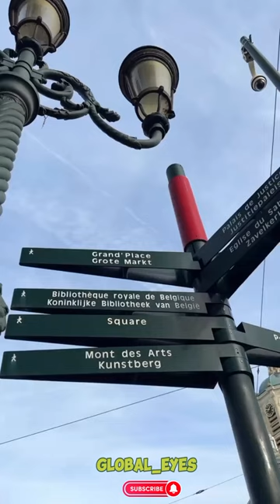Brussels City Belgium Tour | The Most Magical City | Hindi | Sub English | Historical & Beautiful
Brussels City

Brussels, often referred to as Brussels City, is the capital city of Belgium and is considered the de facto capital of the European Union (EU).

It is located in the central part of the country and is known for its rich history, diverse culture, and international significance.

Brussels is home to many important institutions of the European Union, including the European Commission, the European Council, and the European Parliament. These institutions play a crucial role in shaping EU policies and decisions.

Brussels is a multilingual city where both French and Dutch are widely spoken. English is also commonly used, especially in the context of international diplomacy and the EU institutions.

The city has a diverse population due to its status as a major hub for international organizations. This diversity is reflected in its food, festivals, and cultural events.

Brussels boasts numerous historic and architectural landmarks. The Grand Place (Grote Markt) is a central square surrounded by opulent guildhalls and the Town Hall. The Atomium, a unique building designed to resemble an iron crystal magnified 165 billion times, is another iconic attraction.

The city is known for its rich artistic heritage. The Royal Museums of Fine Arts house an impressive collection of artworks, including pieces by Belgian surrealist René Magritte. The Magritte Museum is solely dedicated to his works.

Brussels is renowned for its high-quality chocolate and pralines. Belgian waffles and beer are also notable culinary delights.

The city's central location and well-developed transportation network make it a crucial hub for travel within Belgium and throughout Europe.

In addition to the Atomium and Grand Place, other notable landmarks include the Manneken Pis statue, the Royal Palace of Brussels, and the Cinquantenaire Park.

Brussels hosts various events and festivals throughout the year, such as the Flower Carpet event on the Grand Place, the Belgian Comic Strip Center, and the Ommegang, a historical reenactment parade.

Many multinational corporations have their headquarters or offices in the city.

Brussels is a city of contrasts, blending its historic charm with its contemporary role as a global diplomatic and administrative center. It serves as a meeting point for cultures, languages, and ideas from around the world, making it a vibrant and unique place to visit and experience.

Visit Places Brussels Belgium Europe
Ambassadors of Brussels
Grand Place
Mont des Arts
Manneken Pis
Atomium
Koningsplein - Beeld van Godfried van Bouillon
Parc du Cinquantenaire
Royal Palace of Brussels
Jeanneke-Pis
Het Zinneke
Mini-Europe
Church of Our Lady of Victories at the Sablon
Sewer Museum
Royal Museums of Fine Arts of Belgium
Anneessenstoren
Design Museum Brussels
City Sightseeing Brussels
Train World
Museum of Erotics and Mythology of Brussels (MEM
Den Spauwer
Fontaine Anspach
Egmont Palace
Brussels City Tours
Great Synagogue of Brussels
Mont des Arts Garden
Passage du Nord
Saint Mary's Royal Church
Church of Our Lady of Finistère
Belgian Chocolate Workshop in Brussels
Church of Notre-Dame de Bon Secours
Royal Gallery of Saint Hubert
Palais de Charles de Lorraine
Charles Buls Fountain
Legends of Brussels
Fountain
Sunset Club
Zodiak
Nostalgia Club
FLASH Club
C12
Hilton Brussels Grand Place
Hotel Amigo
Steigenberger Wiltcher's
The Hotel Brussels

Global_Eyes YouTube Channel
information about the world:

Complete & Short videos

Travel Guide
Drone Footage videos
4K Ultra HD Video
Gimbal Shot Video
Walking Shot Video
Walking Tour
Full HD & SD
Visas Details

                   Trending Blogs
Travel: Showcase different regions, cities, and cultures around the world through blogs or documentaries.
History: Explore different periods of history and how they've shaped the world .
Food and cuisine: Showcase the diverse range of cuisines and culinary traditions from around the world.
Cultural events and festivals:
Human interest stories:

different videos ...

My Information And My Experience Create Video & Different Videos So Please Support .

GlobalEyes

YouTube Family Of Channel

Director. Producer : Saima Arain
Voice : Nazi Naz
Voice: Irfan memon

Different City & County And Amazing Videos Shortly Information Videos ..